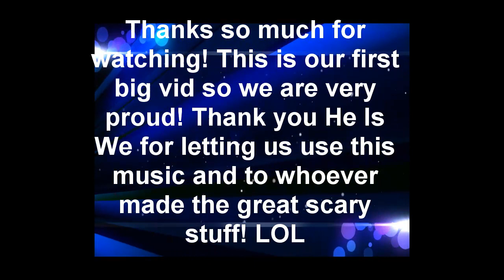Midnight In Clubpenguin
This is what happens in cp late at night!